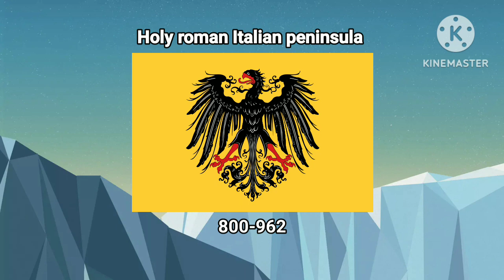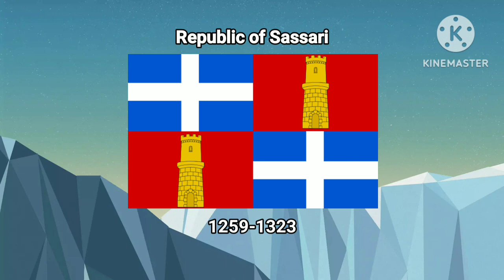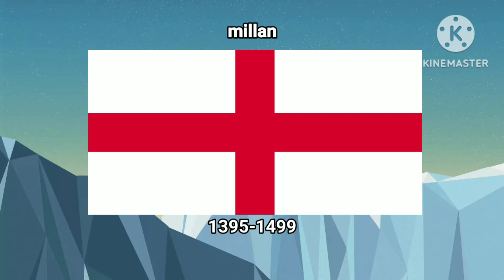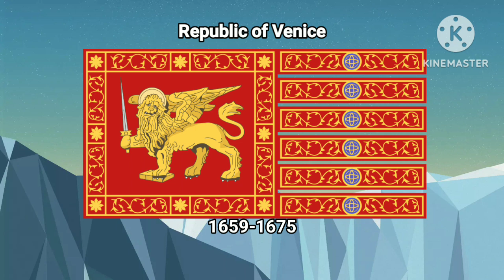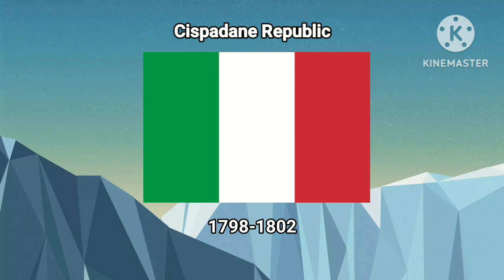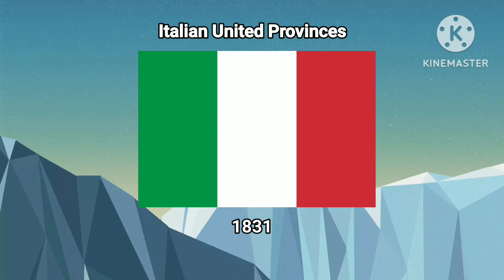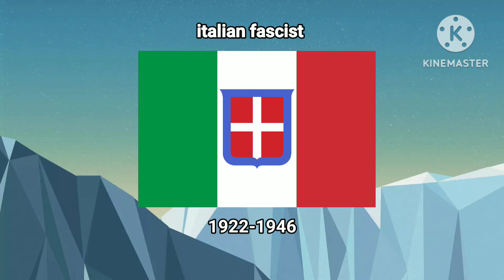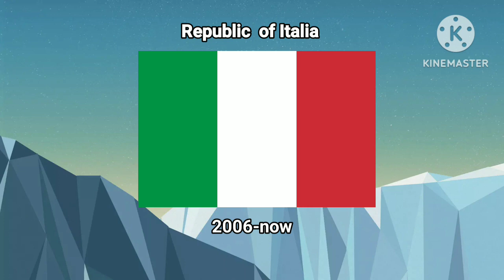flag of history La storia della bandiera nazionale è finita nei secoli